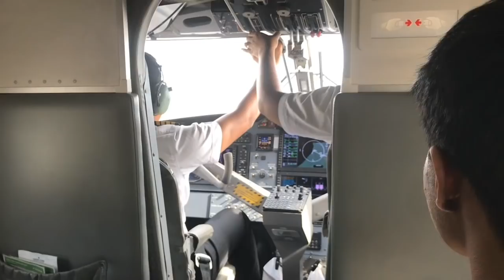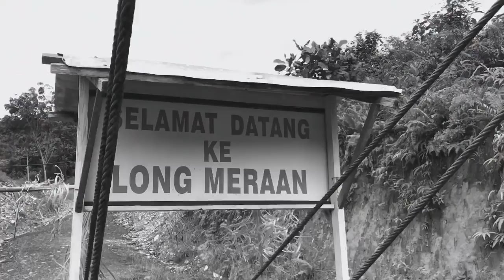Long Seridan, Sarawak, Borneo Vlog (Christmas 2018)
This is our recent trip back to our hometown for Christmas. It's a lovely little village in the interior jungle of Sarawak called Long Seridan. Long Seridan is a Kelabit (one of the many ethnics in Sarawak) settlement in the Miri division of Sarawak, Malaysia.